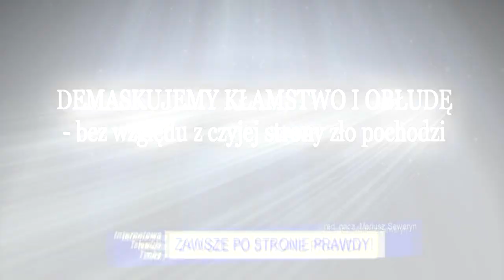Bezdomny w nocy na przystanku autobusowym k. Biedronki w Tychach. - Szczera (?) i trudna rozmowa.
Pomaganie ludziom pokrzywdzonym przez los, przestępstwo, bezdomnym lub alkoholikom – to ciężki kawałek chleba.  Mało kto wie jak pomagać i potrafi to robić. Dlatego większość woli pozbyć się kłopotu lub go nie widzieć.
Jezus nakazywał inaczej. Dlatego grupa ludzi z Fundacji 'Będę z Tobą' oraz Misja Wśród Uzależnionych 'Elim' nie zrażają się trudnościami i docierają do potrzebujących, nawet płynąc pod prąd. Nikt im za to nie płaci – nie znaczy to, że nie otrzymają nagrody; największej jaka może być...
„Wówczas zapytają sprawiedliwi: "Panie, kiedy widzieliśmy Cię głodnym i nakarmiliśmy Ciebie? spragnionym i daliśmy Ci pić?  Kiedy widzieliśmy Cię przybyszem i przyjęliśmy Cię? lub nagim i przyodzialiśmy Cię?  Kiedy widzieliśmy Cię chorym lub w więzieniu i przyszliśmy do Ciebie?"
A Król im odpowie: "Zaprawdę, powiadam wam: Wszystko, co uczyniliście jednemu z tych braci moich najmniejszych, Mnieście uczynili [...] i wtedy odezwie się Król do tych po prawej stronie: Pójdźcie, błogosławieni Ojca mojego, weźcie w posiadanie królestwo, przygotowane wam od założenia świata!"
(Ewang. św. Mateusza, 25; 37...)

Nie jest łatwo pomagać bezdomnym, zwłaszcza jeśli jest alkoholikiem. Wtedy problem jest podwójny. A dać dwa złote - to wspierać jego nałóg.
Bezdomny którego spotkałem na przystanku k. Biedronki  to klasyczny przypadek człowieka zakłamanego, który nie pragnie zmiany miejsca w którym znalazło się jego pieskie życie. Zbyt kocha alkohol który stał się dla niego "zbawicielem" od problemów. On sam jednak nie jest w stanie zobaczyć tej Prawdy.
To nie znaczy, że wszyscy są tacy sami i należy zaniechać pomagania. Tak mogą pomyśleć tylko osoby które same są zakłamane, ale różnią się wyższym statusem społecznym i materialnym od bezdomnego. Jednak większość nie pomaga takim ludziom, mimo że zdarzają się tacy, którzy tej pomocy w wyjściu z nałogów i stanięciu w prawdzie rzeczywiście potrzebują.  I niektórzy z tej pomocy skorzystają...
Tu jest przykład człowieka; który zaczynał dobrze ale skończył jako nałogowiec - lecz w końcu stanął w Prawdzie
A więc da się pomóc skutecznie. Nie każdemu wprawdzie.